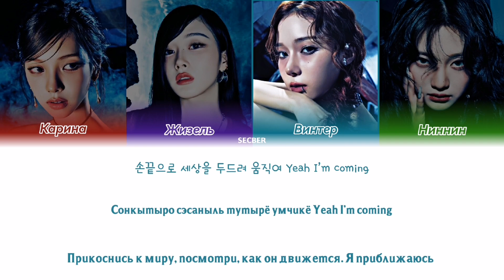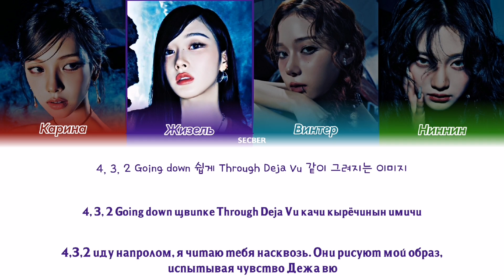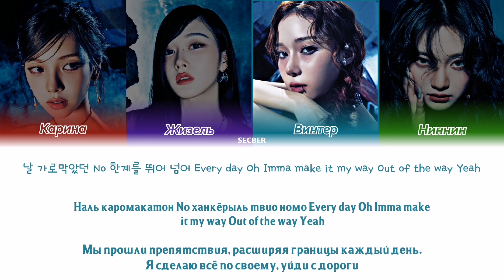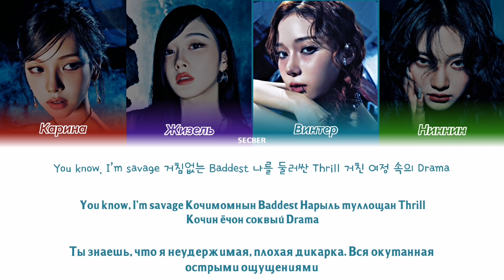Aespa (에스파) 'Drama' перевод на русский+кириллизация